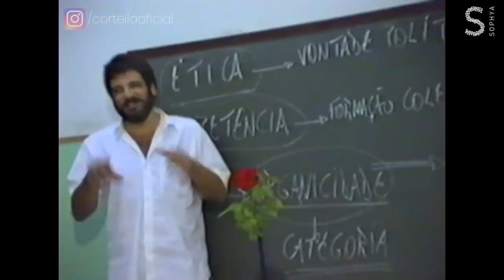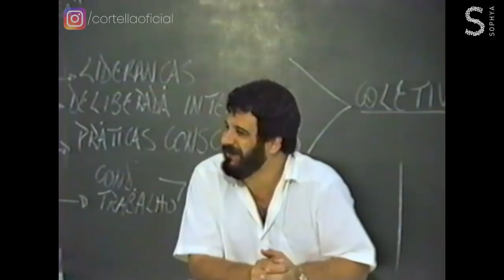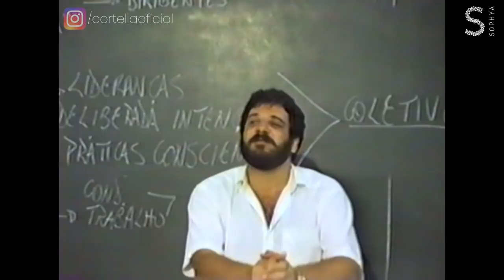Baú do Cortella #10 - Competência Coletiva - 1989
Começado o ano 2000 deixei de vez o tabaco; até então, para mim, parecia impossível... Não atingi esse objetivo sozinho; tal como na vontade política, tive o apoio de minha família e amigos. Interromper uma ação, assim como realizar uma, não é fácil e nem impossível.

CONHEÇA OS LIVROS DO PROFESSOR CORTELLA

Quer ver mais conteúdo digital sobre Educação e Filosofia?  Conheça a AGÊNCIA SOPHYA: